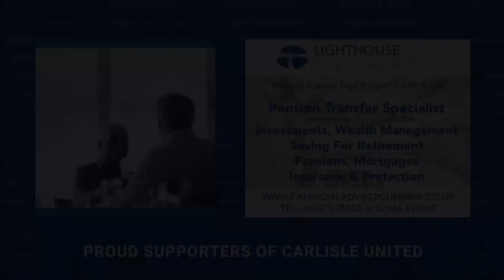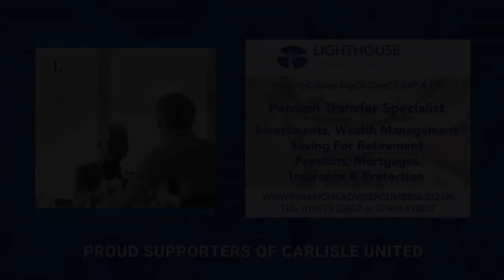Paul Simpson with reaction to the Mansfield away draw